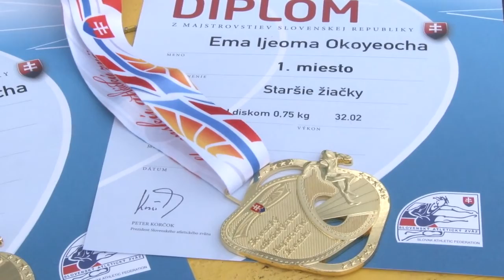Ema Okojočo pridala do zbierky žiarskeho atletického klubu ďalší titul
17. a 18. septembra sa v Košiciach uskutočnili Majstrovstvá Slovenska v  atletike starších žiakov.